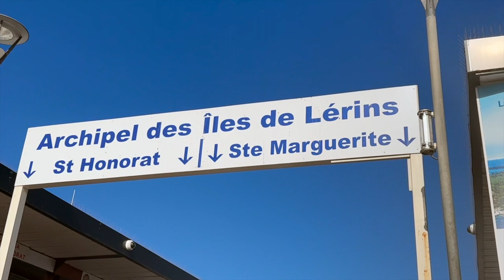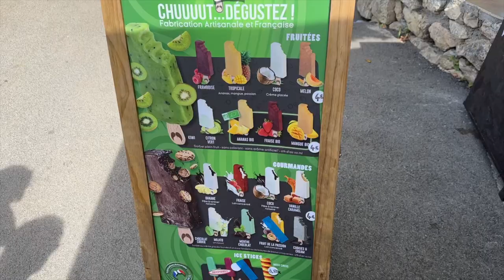04 | vlogs for my sister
afternoon at île sainte-marguerite in cannes, france